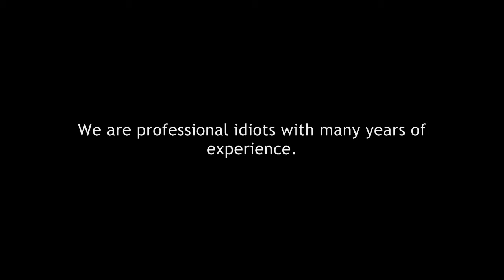Whats a Taser Like?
I dont know why but Iv always wanted to get shot with a taser...I dont really want to do that anymore.